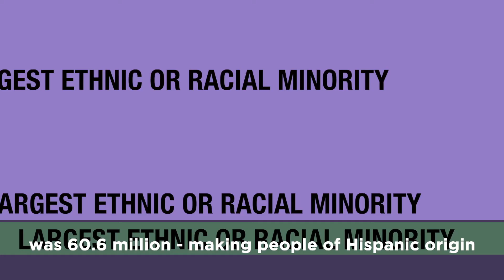Hispanic Heritage Month - Facts